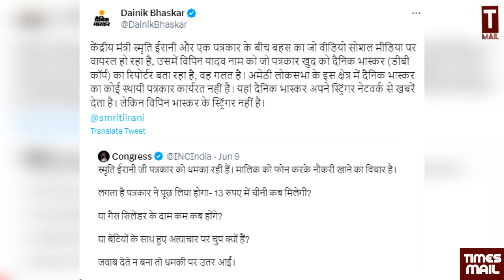चमचागिरी करें सारे पत्रकार, वरना छीन लेंगे नौकरी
चमचागिरी करें सारे पत्रकार, वरना छीन लेंगे नौकरी | PM Modi | Smriti Irani | Journalist's job terminated
Follow to us on Social Media Platform